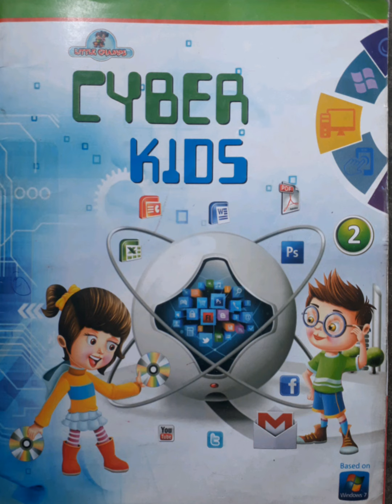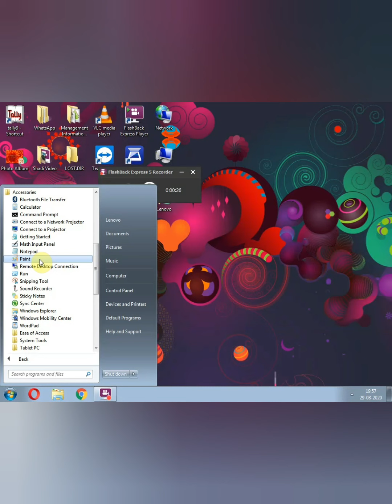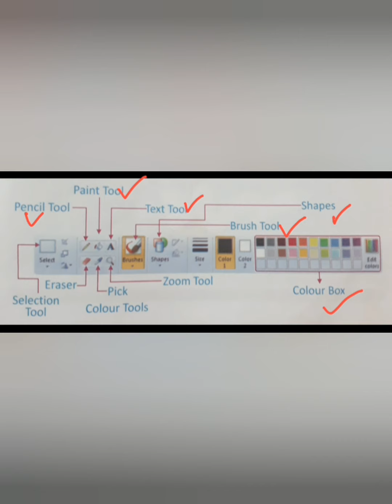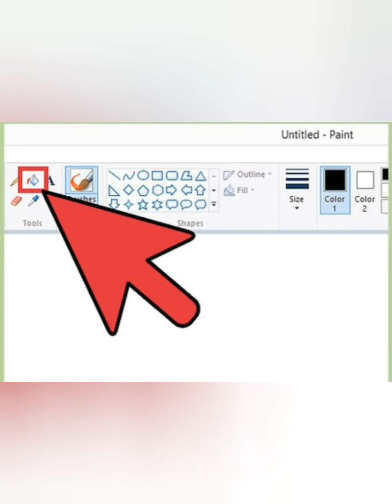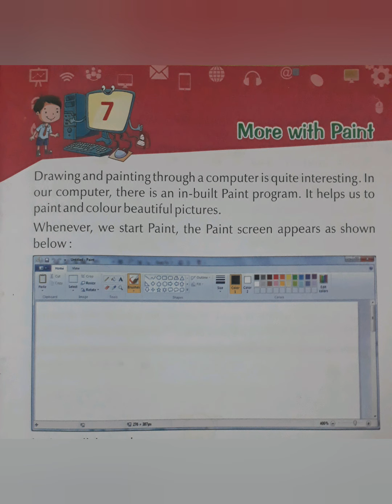Computer, Class - 2nd, More With Paint (Part-1) by Komal Goyal